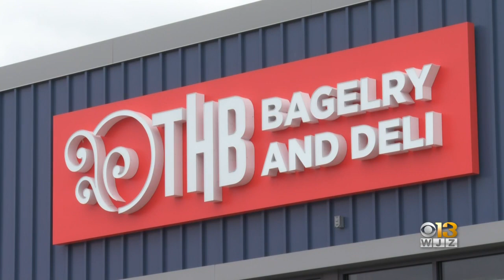Cream Cheese The Latest Victim Of Supply Chain Crisis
Seemingly no product has been immune to the supply chain crisis, and cream cheese is no exception.